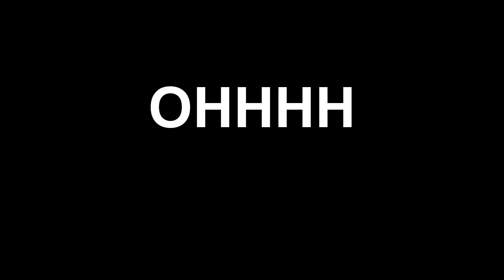A Well Educated Critique on Stoner Culture (read description)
These are my thoughts on Stoner Culture. I've noticed an issue with the United States of America, and that issue is marijuana smokers who have nothing of value to offer to society other than the fact that they abuse a drug. These people are what I deem to be stoners, and they have little to no value. They think that because they smoke Mary Jane, it makes them cooler than those who do not. This does not apply to casual and/or occasional use, but rather people who make THC their entire personality.